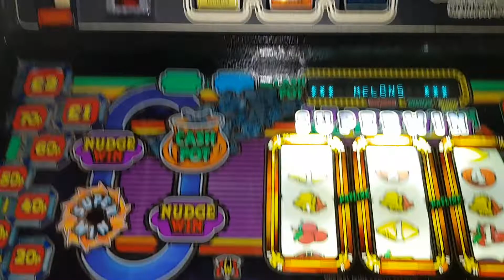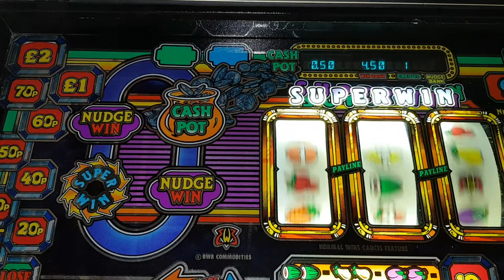BWB Superwin Jackpot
On Superwin feature,plus jackpot of a gamble as well on the same feature.
This is set on 5p/£2 jackpot.
Squeaky madness alert😆😆😆